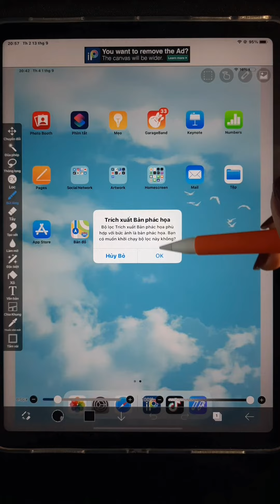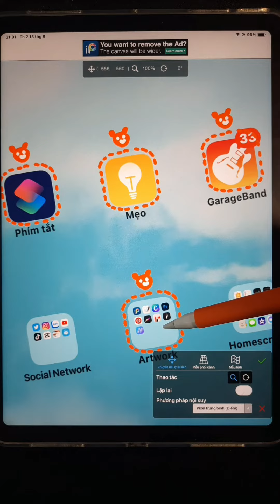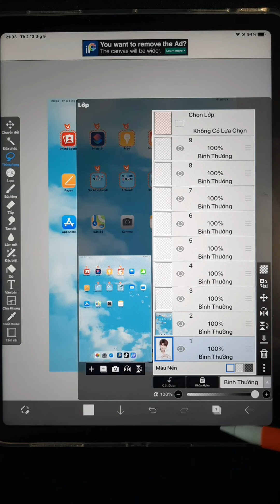Cách sao chép hình vẽ và chèn hình nền trong Ibispaint X